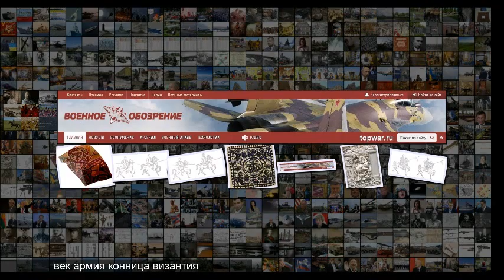Конница армии Византии VI века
Конница армии Византии VI века Возрастание роли кавалерии Армия Византии VI века . С начала всемирного переселения народов существенно возросла роль кавалерии во время боевых действий . Многие противники римской империи были исключительно народами всадниками, что не могло не отобразиться на изменениях в формировании позднеримской, а вслед за ней и ранневизантийской армии . Я хотел бы выделить ряд существенных факторов именно для кавалерии VI в ., а именно Нет разделения конницы по виду защитного сн